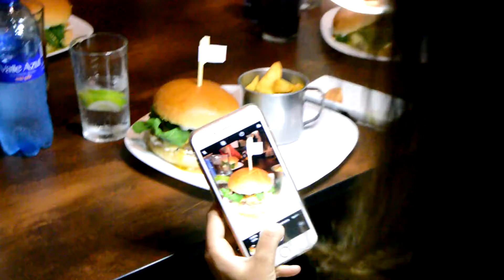Burger da MAGRA DE RUIM no Aussie Burger!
Fui conferir no Aussie Burger a parceria que fizeram com a Luísa Ramirez do blog Magra de Ruim! A receita do burger dela está sendo servida por lá, acompanhada do tradicional refil de batatas fritas da casa!

O Aussie Burger fica na R. Marquês do Pombal, 322 - Moinhos de Vento, Porto Alegre - RS.